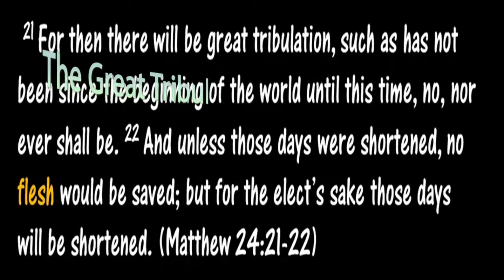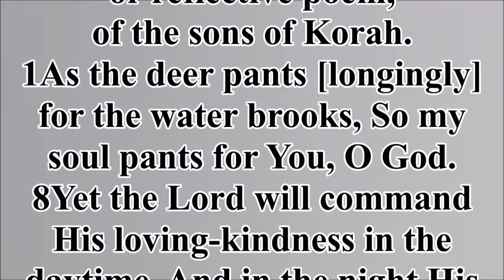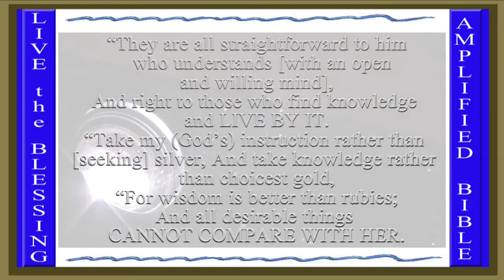August 21 – Psalm 42:1&8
Bible Gateway:
Benson Commentary:
Psalm 42:1-2. As the hart panteth — תערג, tagnarog, brayeth: “The word is strong, and expresses that eagerness and fervency of desire, which extreme thirst may be supposed to raise in an animal almost spent in its flight from the pursuing dogs. Nothing can give us a higher idea of the psalmist’s ardent and inexpressible longing to attend the public worship of God than the burning thirst of such a hunted creature for a cooling and refreshing draught of water.”

Matthew Henry's Concise Commentary:
42:6-11 The way to forget our miseries, is to remember the God of our mercies. David saw troubles coming from God's wrath, and that discouraged him. But if one trouble follow hard after another, if all seem to combine for our ruin, let us remember they are all appointed and overruled by the Lord. David regards the Divine favour as the fountain of all the good he looked for. In the Saviour's name let us hope and pray. One word from him will calm every storm, and turn midnight darkness into the light of noon, the bitterest complaints into joyful praises. Our believing expectation of mercy must quicken our prayers for it. At length, is faith came off conqueror, by encouraging him to trust in the name of the Lord, and to stay himself upon his God. He adds, And my God; this thought enabled him to triumph over all his griefs and fears. Let us never think that the God of our life, and the Rock of our salvation, has forgotten us, if we have made his mercy, truth, and power, our refuge. Thus the psalmist strove against his despondency: at last his faith and hope obtained the victory. Let us learn to check all unbelieving doubts and fears. Apply the promise first to ourselves, and then plead it to God.